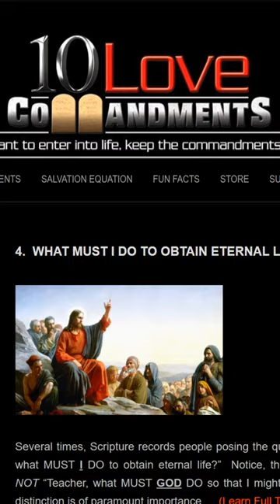TWO Most Important Questions ONE Can Ask ⚠️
There are two questions one can ask about eternal life. What must GOD do that I might have eternal life, and what must I do that I might have eternal life?

These two questions have completely different answers!  And yet BOTH are necessary for salvation!

And get this, what WE need to DO to obtain eternal life is NOT find out about what GOD needed to DO, and then believe He did His part!  No, not even close!

Yet that lie is pervasive in churchianity!  The deception is grand today, folks!  Don’t be deceived!

10 LOVE COMMANDMENTS WEBSITE

📝 SOURCES (GABRIEL'S BOOKS)
UBP BOOK
2028 END BOOK
SALVATION EQUATION BOOK